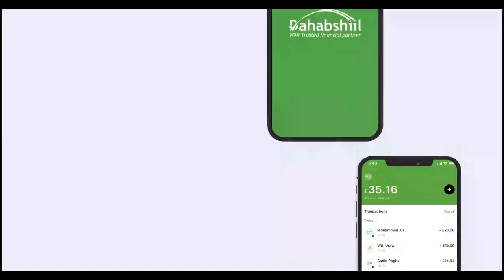Madaxwayne Ku-Xigeenka JSL oo kaqayb galay munaasabada Qalin jabinta dugsiga Abaarso School.